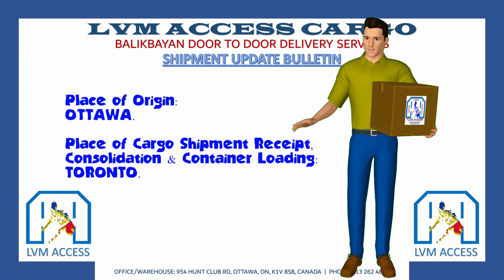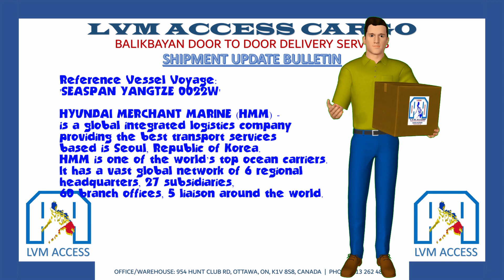INFO & UPDATE re September 27, 2022 Shipping Batch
UPDATE ON SHIPPING BATCH OF SEPTEMBER 27, 2022.
Reference Schedule Number 09 27 22.
Place of Origin: OTTAWA.

Place of Cargo Shipment Receipt, Consolidation and container loading: TORONTO.

Departure Date Via Rail: OCTOBER 9, 2022. (from Toronto To Vancouver).

Estimated Arrival Date in Vancouver Shipyard: OCTOBER 16, 2022.

Reference Vessel Voyage: 'SEASPAN YANGTZE 0022W'.

HYUNDAI MERCHANT MARINE (HMM) - is a global integrated logistics company
providing the best transport services based in Seoul, Republic of Korea.
HMM is one of the world’s top ocean carriers.  It has a vast global network of
6 regional headquarters, 27 subsidiaries, 60 branch offices, 5 liaison around the world.

Shipping Container Booking Number: TORA70776600.

Estimated Departure Date from VANCOUVER, the port of loading: OCTOBER 20, 2022.

Estimated Arrival Date In KAOHSIUNG PORT, TAIWAN: NOVEMBER 14, 2022.

Reference Connecting Vessel Voyage (Trans Shipment): 'HYUNDAI UNITY 0147S'.

Estimated Departure Date from KAOHSIUNG PORT: NOVEMBER 23, 2022.

Estimated Arrival Date In MANILA INTERNATIONAL CONTAINER TERMINAL, Philippines (Port of Discharge): NOVEMBER 30, 2022.

The vessel voyage has been "SMOOTH SAILING" and hope it will "ARRIVE" in Manila Port on schedule.

Thank you for your TRUST and CONTINUED SUPPORT.

ooOoo

LVM ACCESS Cargo Services - Your Trusted Partner In Balikbayan Boxes Door To Door Pickup/Delivery From Ottawa, ON, CANADA And Delivery To Luzon-Visayas-Mindanao, PHILIPPINES
👉Daily Pickup Schedules
👉Weekly Shipment Dispatch Every Tuesday
👉Pickup Coverage Areas: Ottawa & Gatineau Areas
👉Delivery Coverage In All Areas of Luzon, Visayas & Mindanao
👉For Pickup Booking Call/Text LEO @ 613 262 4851